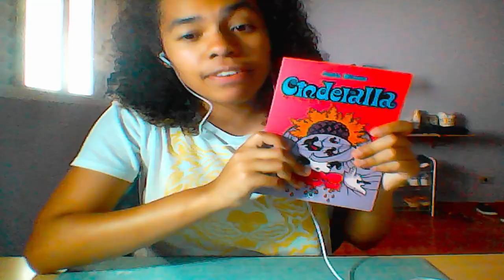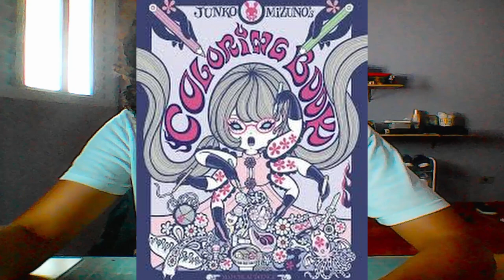JUNKO MIZUNO E SUA CINDERELA ZUMBI (Vlog da autora) +16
Todo mundo gosta de ver versões bizarras de contos de fadas. Então que tal conferir essa versão zumbi de Cinderela?